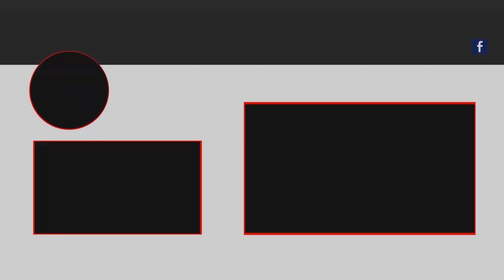DISPENSING RIGHTEOUS JUSTICE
They will see the light.

The use of the gameplay, audio, video and images in this video and any present in the thumbnail are believed to fall under the “fair use” clause of the United States of America copyright law. Also, some of the links in the description of this video are affiliate links for Amazon Associates or other affiliate programs, which result in commission earned on qualifying purchases without adding anything to your cost. In addition, this video, as well as all videos on my channel, are not made for kids or under-aged viewers.